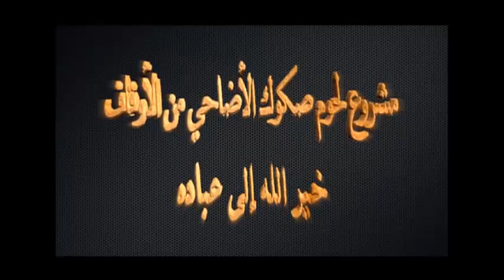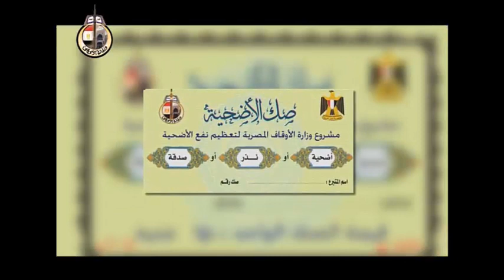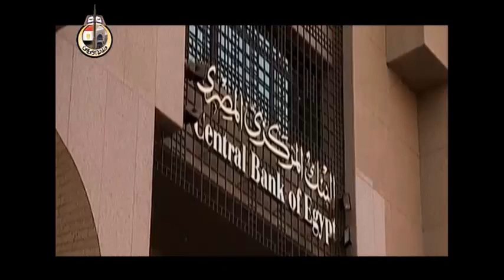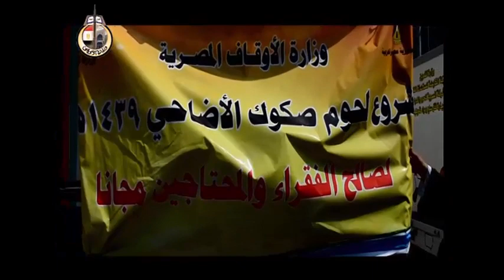فيلم وثائقي عن مشروع صكوك الأضاحي- 2019 - فيديو متوسط لمدة أربع دقائق